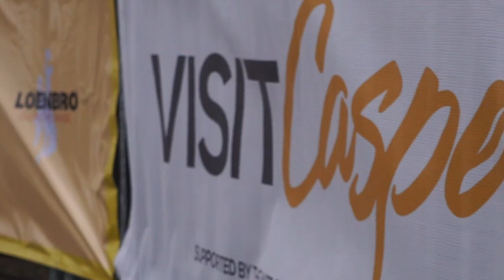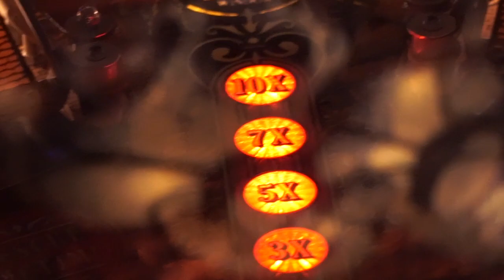Full Tilt by Patrick W Stafford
FULL TILT is the second video for the album FULL TILT. This is the Title song for the Album. I'm celebrating one year since the album release. This is one of my favorite songs I have written. We were able to shoot the live video from the gig at the Casper Event Center. Thanks to the Sinclair Refinery and Sinclairtix. I would also like to thank The Gaslight for the use of the filming location. "Cool Bar!" And last but not least the new David street station! What a beautiful place for the people of Casper to enjoy! Thank You all!!! I would like to thank the Fire On Band Or how people have been calling it "The Full Tilt band" Michael, Bunce and Ty. I would also like to thank Zakk Denton for building this video and Madison for her great acting. I always had an idea for this video and Zakk made it come to life. I hope everyone likes this little piece of Casper Wyoming. Thanks to Cowboyjoeradio.com for playing my music day in and day out! Thanks again to the sound studio in Casper, CrashSmith studios in Casper and last, but not least to all my good friends with Tunedesigner.com. Without the help of everyone this dream of music would not have come true. Thank You if you have bought my album as a CD or on iTunes, Spotify or any digital download. Bless you all! "FULL TILT" or go home. Music is friendship and God Bless the Beautiful state of Wyoming that I live in and call my home!